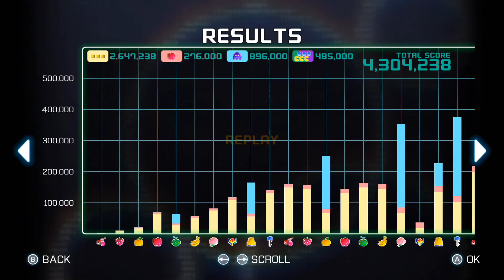Pac-Man Championship Edition 2+ - Original CE+2P (Solo - 4304238) (Current WR)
Finally managed to take down one of these championship maps, really hard to play these without the ghosts constantly getting in your way X(